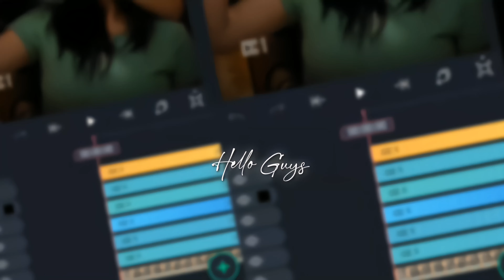4k Quality clarity Cc♡✨⚡|Xml 📁|Alight motion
4k Quality clarity Cc♡✨⚡|Xml 📁|Alight motion|